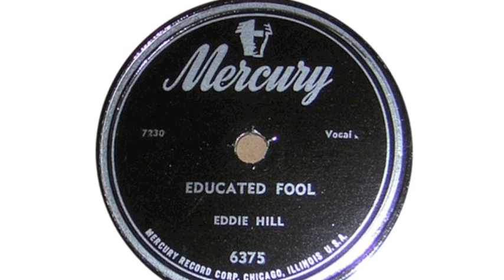Eddie Hill, Educated fool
Mercury 6375, Nashville 1952. Probably Jerry Byrd, steel. Flipside: Cold cold woman and a hot guitar.